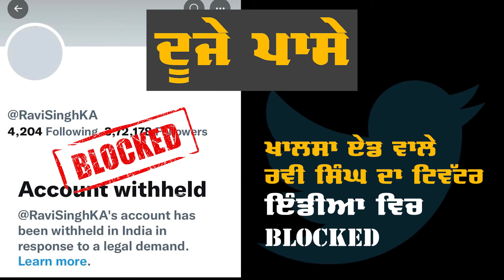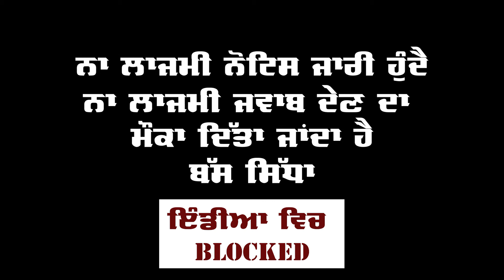Why India is Blocking Punjabi Songs & Social Media of Sikh Organizations, NGOs & Personalities?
The government of India has blocked numerous Sikh media websites, and social media profiles, YouTube channels, Facebook pages, Twitter and Instagram handles of Sikh organizations, NGOs and personalities. Besides this many songs by famous Punjabi singers are also blocked in India on government's directions. This short presentation attempts to explores the reasons behind it all and pleads to speak-up for freedom of expression.

🌏 OUR WEBSITES: -